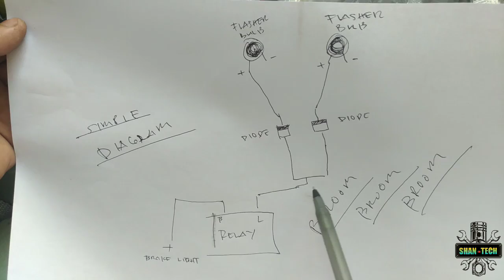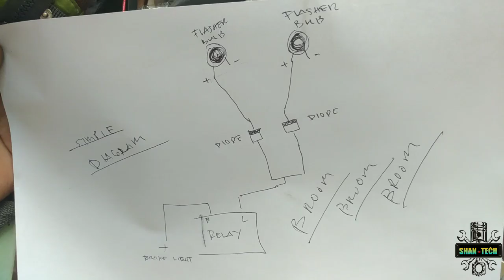DIY Blinking Brake light flasher